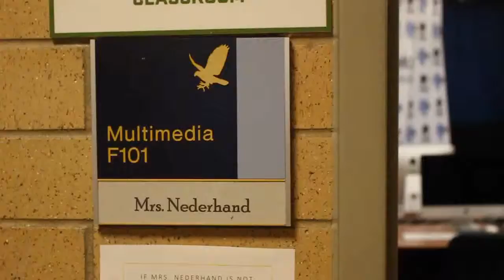Ad for TV Broadcasting